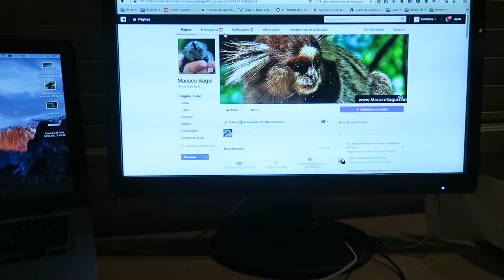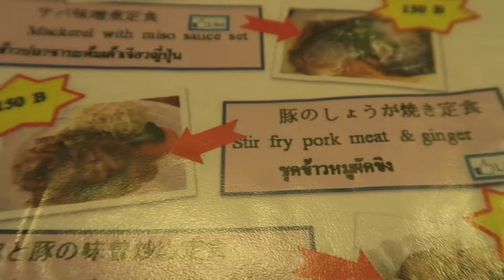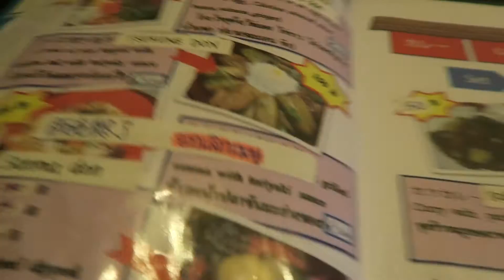O melhor restaurante Japonês em Chiang Mai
No que diz respeito a comida eu sou aquele tipo de pessoa esquisita que não come quase nada, por isso ainda bem que tenho possibilidades de ter diversas opções à minha escolha.
Aqui na Tailândia, especialmente em Chiang Mai, a comida não me agrada muito, não sou muito adepto de comida Tailandesa e também não sou adepto de pagar montantes elevados por carne de pouca qualidade, por isso achar estes pequenos restaurantes com comida barata e limpinhos é algo divino.

O meu prato é super temperado com carne de porco guisada e vários ingredientes que não faço ideia alguma o que são, no entanto que me fazem sentir bem, satisfeito e ainda divulgar o pequeno restaurante ahahah Não tem melhor marketing que o bom serviço :) Total do que está na mesa ficou em torno de 400Baht Tailandeses

Hoje sem muitos cortes, sem musica e timelapse para ver como ficar :) No entanto, não gostei muito, por isso amanha estamos de volta aos cortes e musiquinha.

Se curtiram o video, dêem um like, partilhem e subscrevam o canal.
Um abraço!